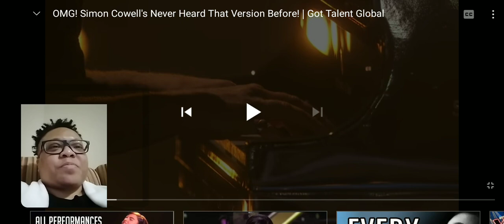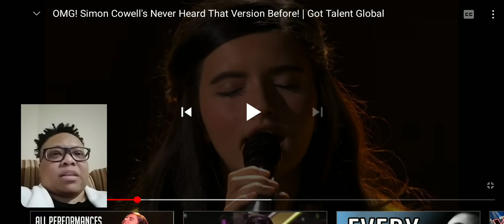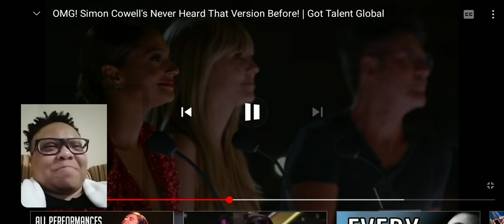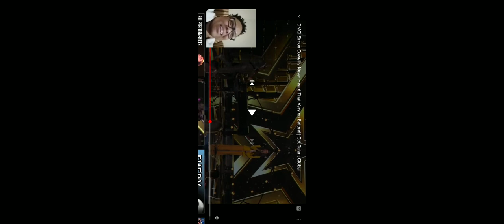Reaction To... Angelina Jordan "Goodbye Yellowbrick Road" on AGT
Sir Elton John... please perform a duet with her!
Angelina Jordan performing Goodbye Yellow Brick Road by Sir Elton John on AGT Champions!